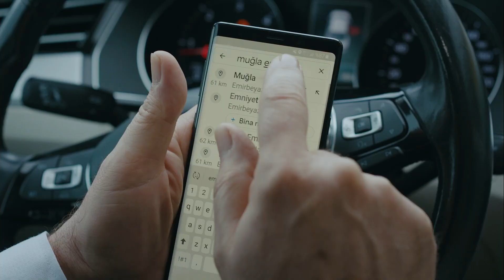Suç Ortağıyız Derken! | Sefirin Kızı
Oyuncu Kadrosu:
Sancar Efeoğlu: Engin Akyürek
Mavi: Tuba Büyüküstün
Bora: Ferit Aktuğ
Yahya: Doğukan Polat
Elvan: Hivda Zizan Alp
Refika: Özlem Çakar Yalçınkaya
Güven: Erdal Küçükkömürcü
Halise: Gonca Cilasun
Müge: Esra Kızıldoğan
Zehra: Cemre Öktem
Kavruk Ömer: Edip Tepeli
Melek: Beren Gençalp
Kahraman: Bülent Şakrak
Ceylan: Gözde Çığacı
Dudu: İlayda Ildır
Necdet: Sami Aksu
Gülsiye: Yağmur Başkurt